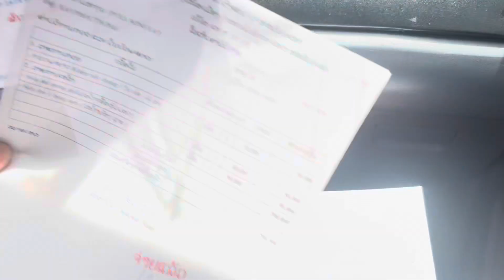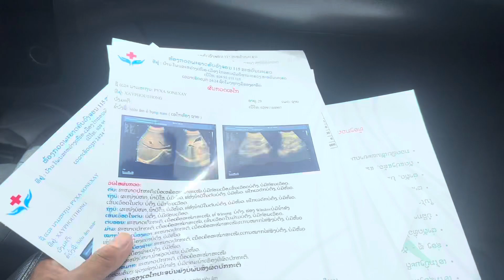พาน้องชายมาหาหมอ